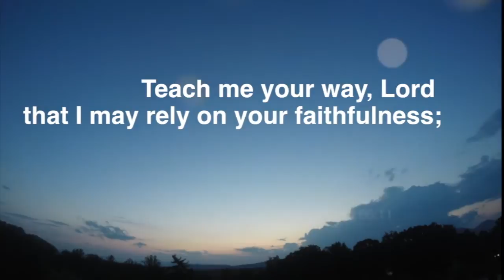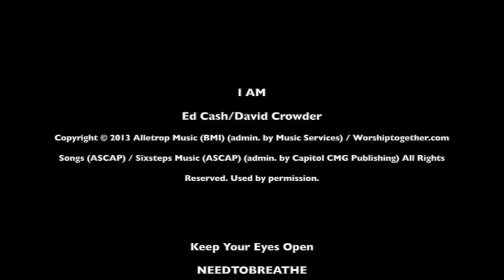Camp Cedar Cliff 2014 Staff Video